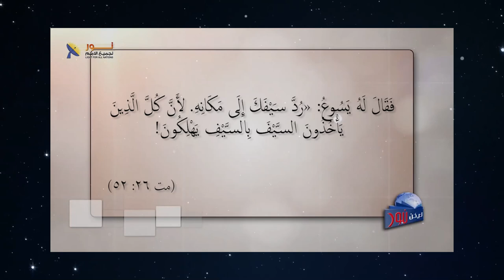601 إذا تصالحنا مع الله وتصالحنا مع ذواتنا سوف نتصالح مع كل العالم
إذا تصالحنا مع الله وتصالحنا مع ذواتنا سوف نتصالح مع كل العالم